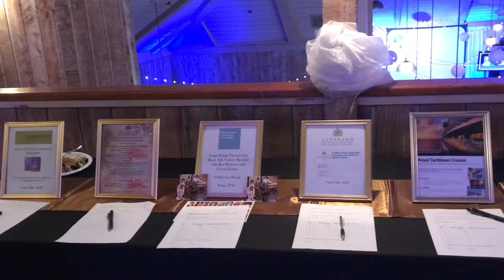Asian Culture & Media Alliance's 5th Anniversary Media Awards Gala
4655 Ruffner St, Suite 180